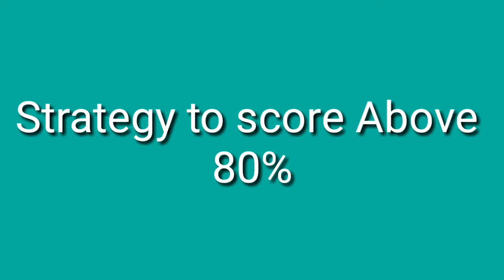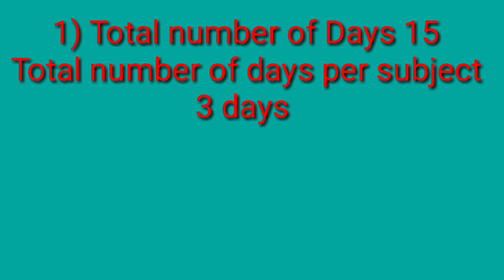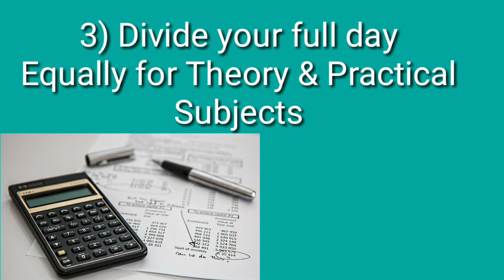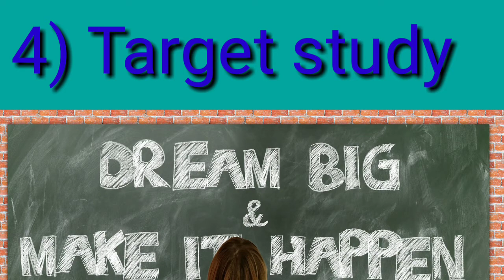TYBCOM sem 6 Last 15 days strategy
Hello friends in today's video I will tell you last 15 days strategy for score above 80% for Sem 6 TYBCOM